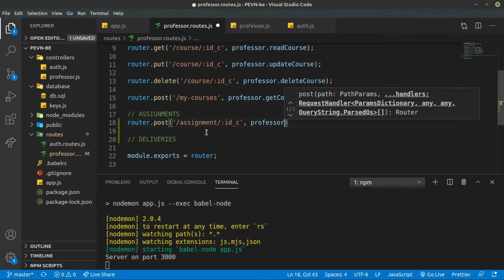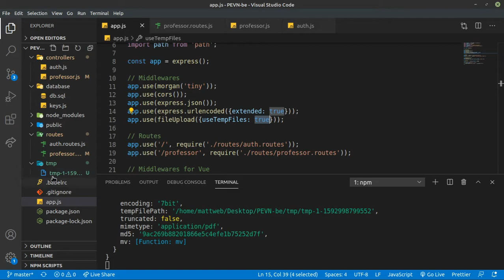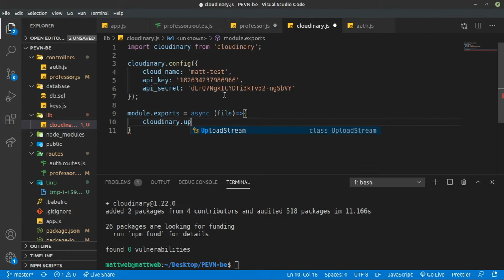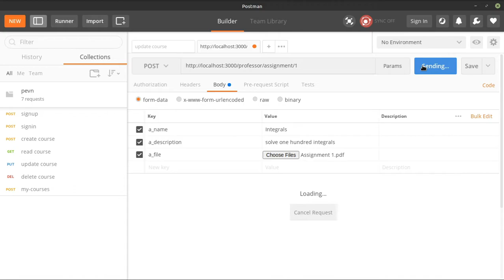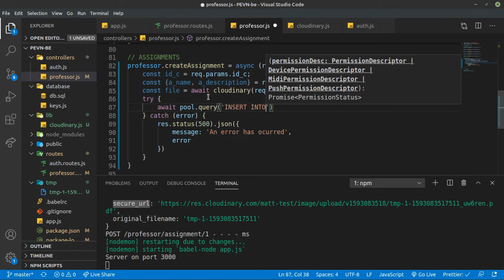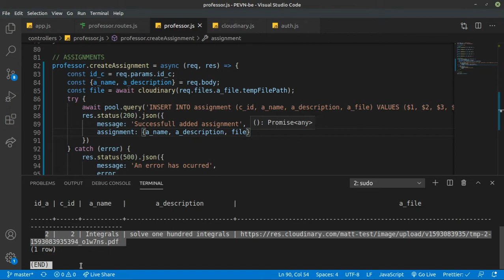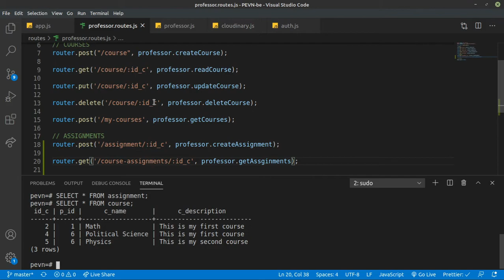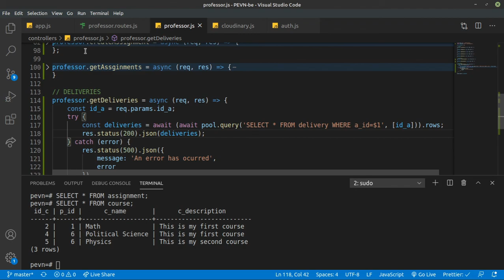V. [BACKEND] Subir PDF a Cloudinary con Express-fileupload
En este vídeo haremos la ruta que le permitirá a los profesores, crear asignaciones , como las asignaciones deben tener un archivo que se supone tendrá las instrucciones de la asignación, haremos uso de cloudinary para que nos ayude para esta tarea, aunque en el ejemplo se habla de archivos PDF, realmente los profesores pueden surbir cualquier archivo que soporte cloudinary. También haremos las rutas para ver las asignaciones de un curso en específico y ver las entregas que realicen los estudiantes para una asignación.